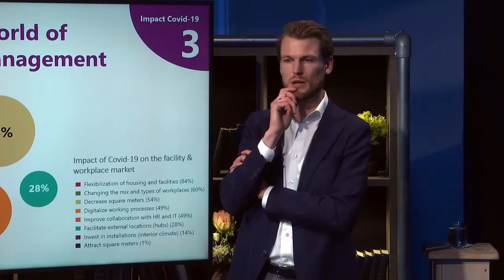World Workplace Europe '22 Teaser | FM for a Sustainable Future | 1-2 June 2022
World Workplace Europe is the largest and most well-respected conference for facility management and related stakeholders in the region. Held annually, World Workplace Europe facilitates idea-sharing and knowledge-exchange between professionals who support and sustain the built environment to ensure smarter, more efficient, healthier, sustainable and safer facilities.